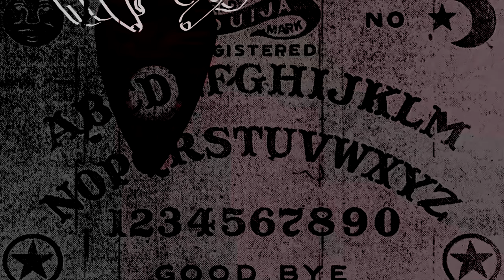Snoozer Andy Streamers MUST Learn